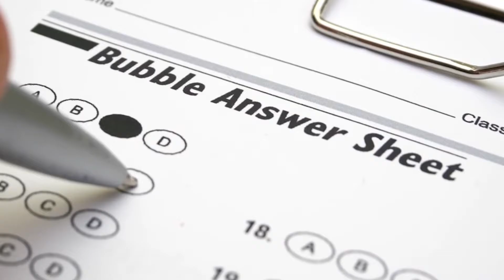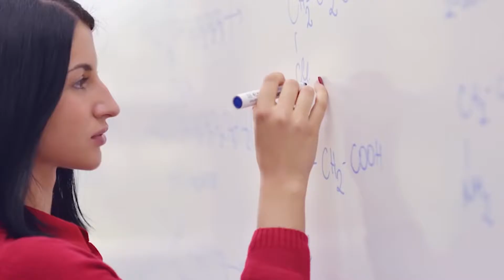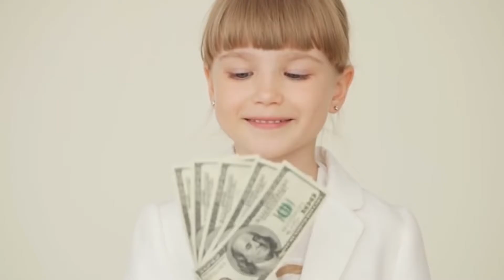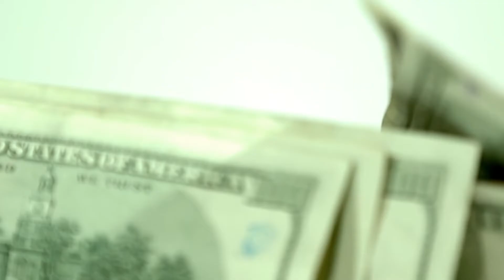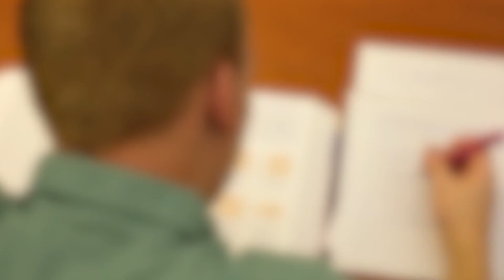10 тупых способов, с помощью которых школы стараются сэкономить деньги